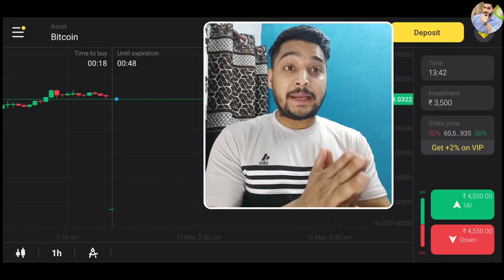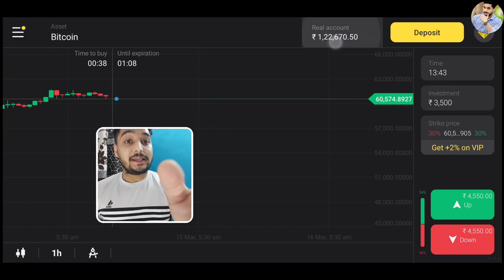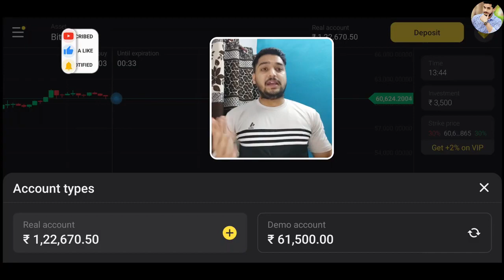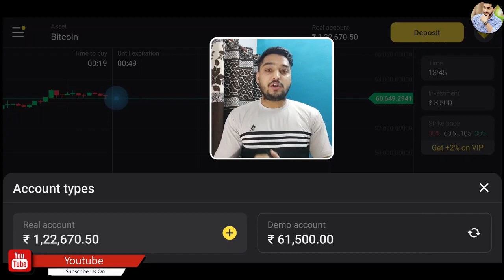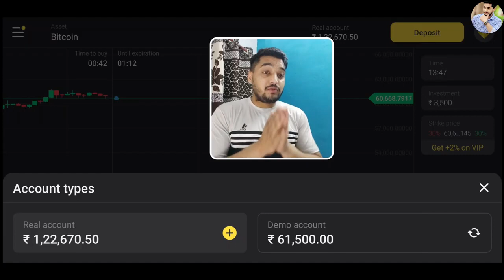Binomo Additional INCOME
3. Zwart – Black Icon Pack

0:10 binomo App Highest profile earning
1:35 Hassan Raza Intro
1:45 Binomo Live Payment Proof In Bank Account
2:36 How To Trading In Binomo App
4:39 Binomo Payment Winning
6:30 Hassan Raza outro

Follow us~

𝙑𝙞𝙙𝙚𝙤 𝙃𝙞𝙜𝙝𝙡𝙞𝙜𝙝𝙩𝙨 :-

x x x